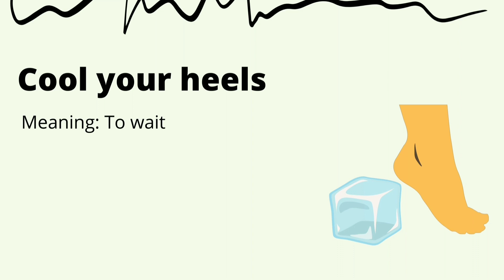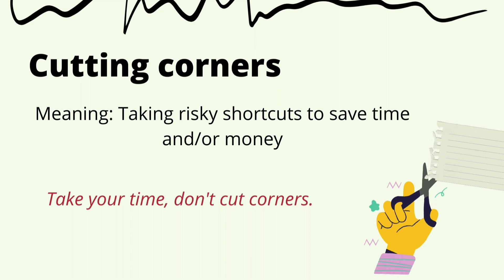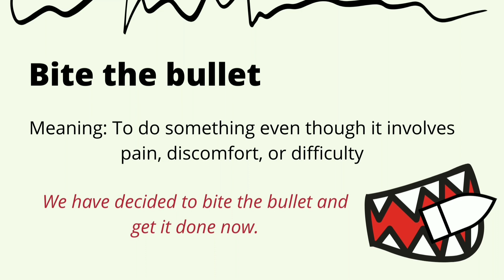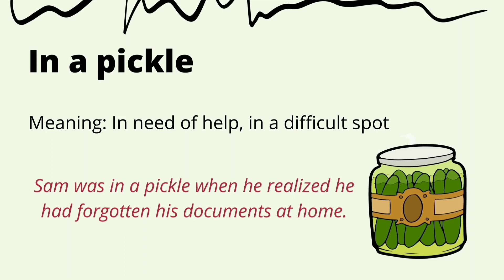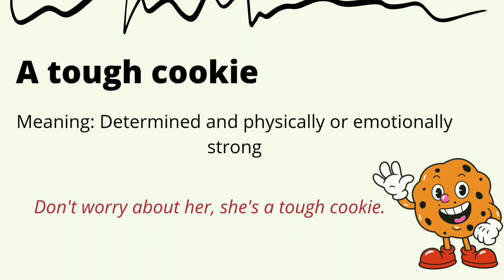20 English Idioms for Daily English Conversation | English Speaking Practice | The Learnista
20 English Idioms for Daily English Conversation | English Speaking Practice | The Learnista
Learn 20 useful idioms with meanings and examples for daily English conversation in less than 5 minutes!
Watch other videos (Duration - less than 5 minutes)